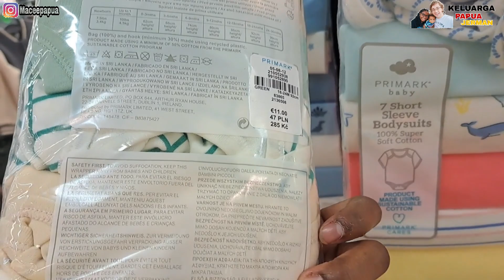RUTINITAS DI SAAT MENJELANG KELAHIRAN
Nama saya Delfina dan Suami saya Sören. Saya orang Papua dan suami orang Jerman. Kita tinggal di Leipzig, Jerman. Dan sekarang kami sudah punya anak,anak kami bernama Willem. Terima kasih udah mampir ke video kami keluarga papua jerman.